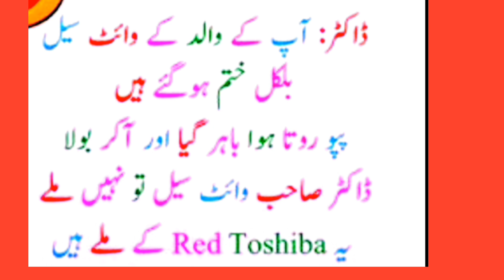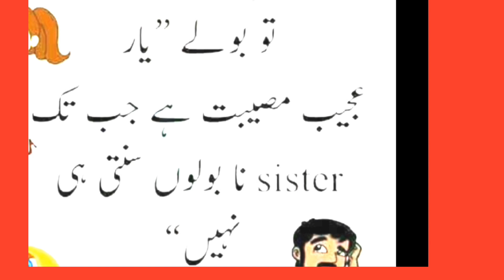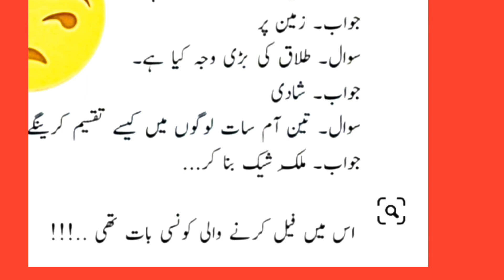Zabardast Lateefa |jocks Funny Urdu Jokes | Lateefay | Hindi Jokes | Latifa